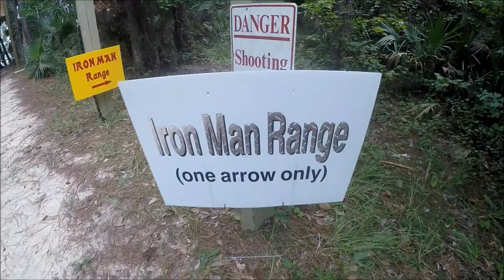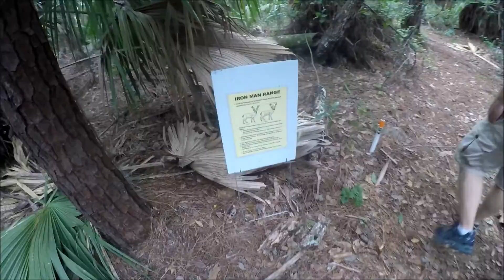Traditional Bowhunters of Florida Fall Ironman 2016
See you all then!